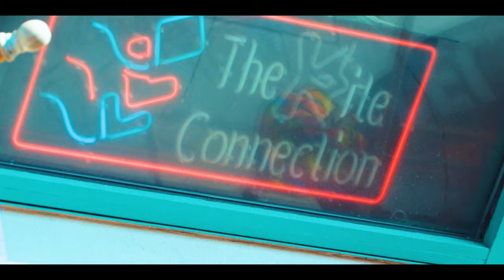Huntington Beach California Drone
Huntington Beach Pier with areial shots and much more...
BE FREE||BE CREATIVE||BE PROUD
Catch you guys in the next one